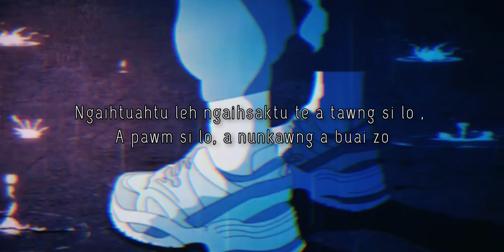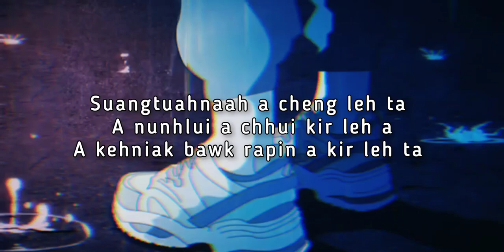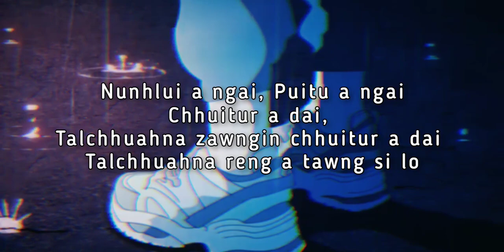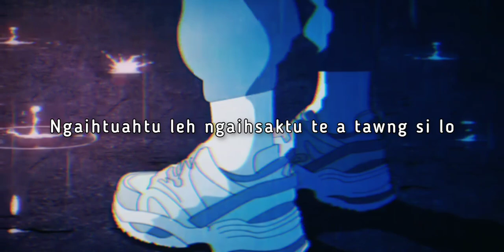Mizo Rap hla thar • Khawvel Nunrawng Pt. 2 (hling hmun) || (Official Lyric Video)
Mizo rap hla thar
Mizo hla thar
Mizo hla nalh
Rap, Sad, Pain